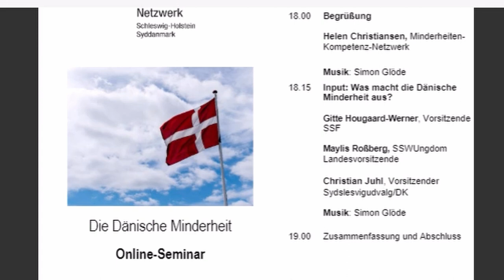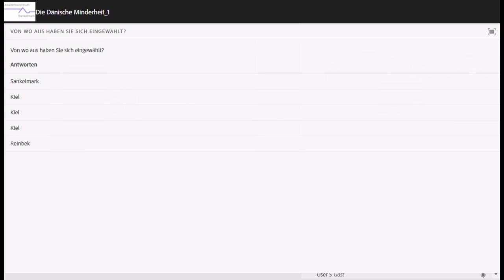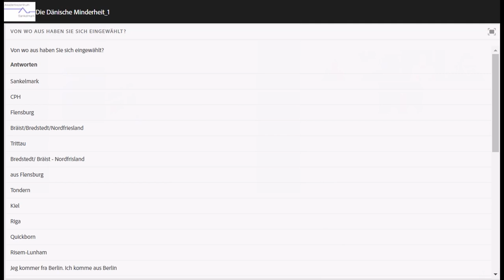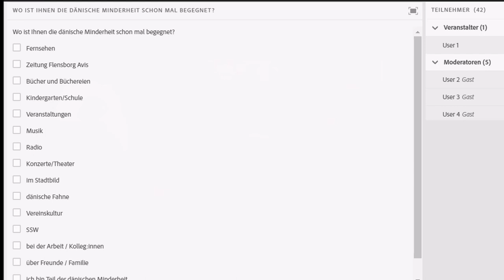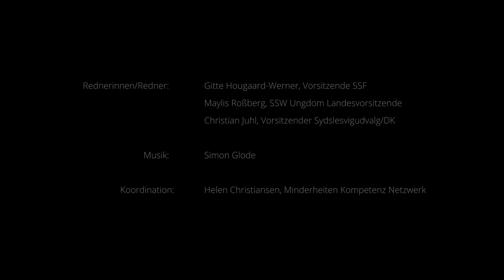Online-Seminar: Die Dänische Minderheit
Die Dänische Minderheit: Aufzeichnung eines Online-Seminars des Minderheiten-Kompetenz-Netzwerkes (MKN) vom 26. Mai 2021

Mit den Gästen:
Gitte Hougaard-Werner, Vorsitzende SSF
Maylis Roßberg, SSW Ungdom Landesvorsitzende
Christian Juhl, Vorsitzender Sydslesvigudvalg/DK

Koordination: Helen Christiansen, Minderheiten Kompetenz Netzwerk